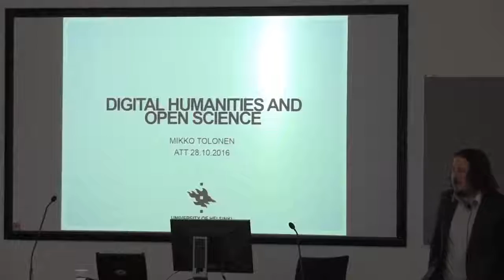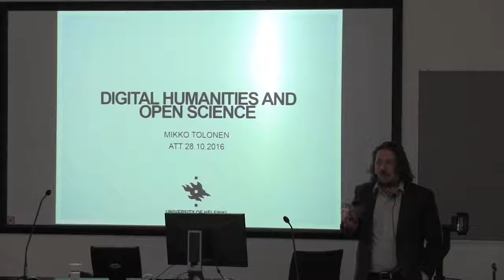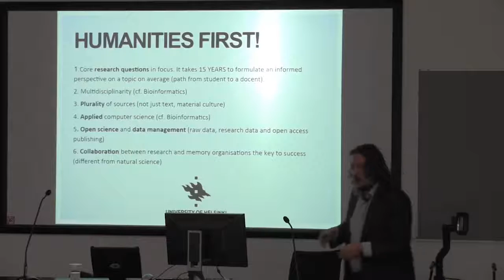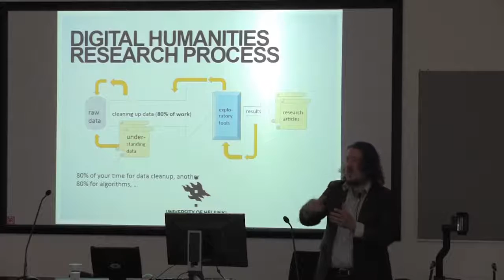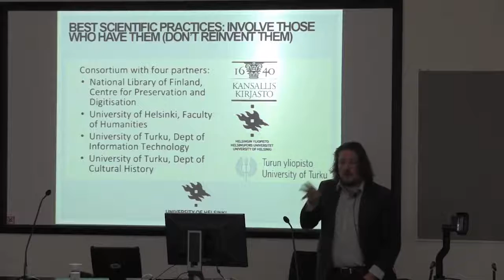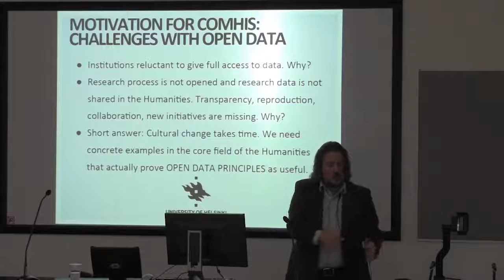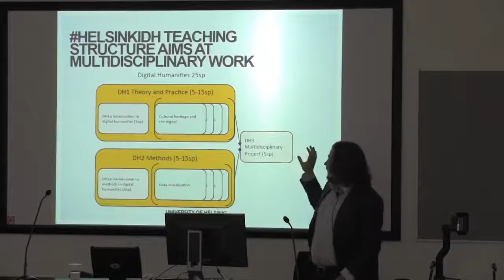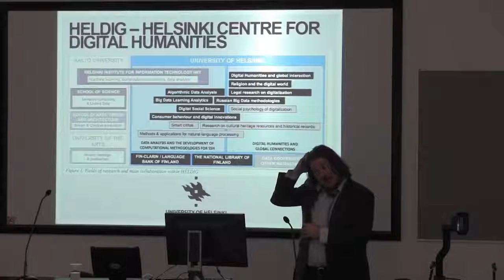Digital Humanities and Open Science - Mikko Tolonen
Professor Mikko Tolonen from the University of Helsinki tells about digital humanities and open science.

Presenta